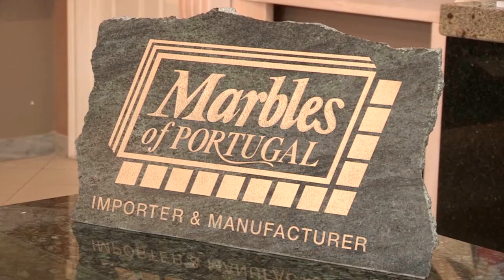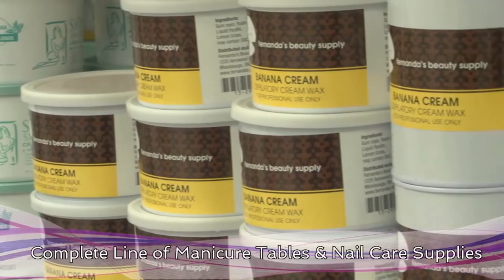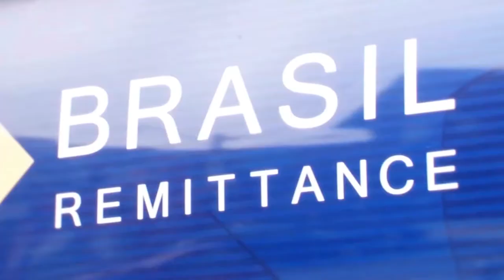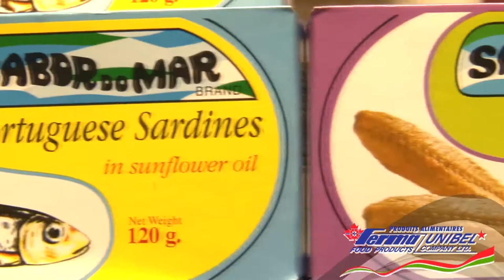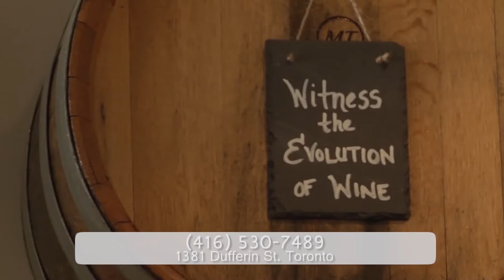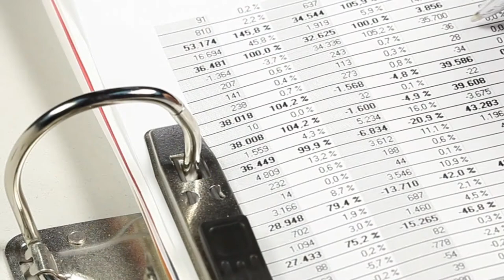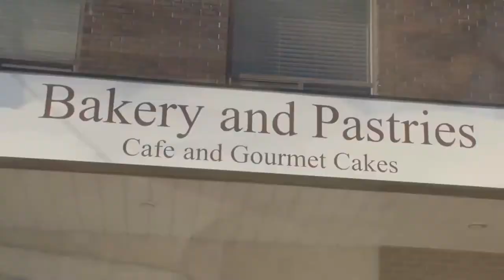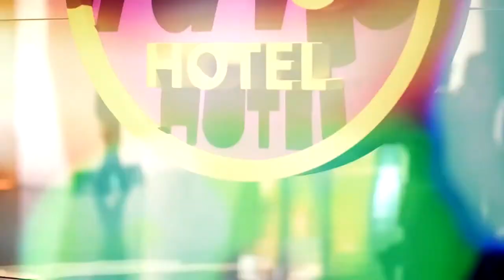SCJS TV - Episode 8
SCJS TV - Episode 8 - Coverage of the 2nd Semi-Final of Season 9 of "The Long & McQuade Musical Instruments Singing Contest with John Santos", presented by Filomena Silveira of BGD Group, in association with Victor Ferreira of Ferreira Insurance & Investment Concepts, Inc. and Erin Dodge Chrysler Jeep. Four contestants moved on to the semifinals. This event took place on Feb. 28/15 at Casa Do Alentejo Community Centre in Toronto, Canada. The Singing Contest 2nd Semi-Final!